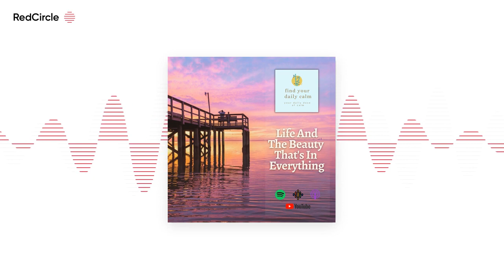Find Your Daily Calm (342) - Life & The Beauty That's In Everything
"Life is beautiful… even after everything. Sometimes you need to look harder to see the beauty. If you’re barely making it through today, listen to these quotes about life. Your resilience (and the fact that you’re still here, even after everything) is a kind of beautiful too." - Jennifer Healey